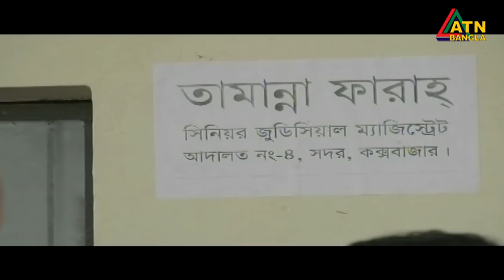এটিএন বাংলা সকাল ১০ টার সংবাদ । 25.08.2020 | ATN Bangla 10am News